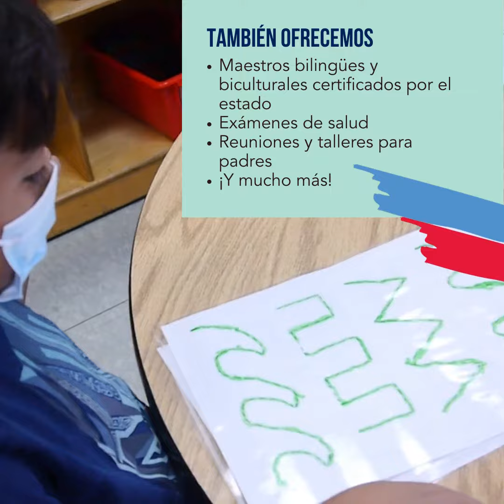¡Vea un recorrido por nuestro programa en el centro de la Academia de Aprendizaje Temprano (ELA)!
📢 ¡Ahora inscribiendo a niños de 0 a 5 años en el program Early Learning Academy de Casa Central! 📢

Durante más de 40 años, la Academia de Aprendizaje Temprano (ELA) de Casa Central ha proporcionado una programación para la primera infancia segura, enriquecedora, bilingüe y bicultural con resultados comprobados. ELA ofrece opciones basadas en el centro y en el hogar para los niños para ayudarlos a prepararse para sobresalir en el jardín de infantes y más allá. Damos la bienvenida a niños con necesidades especiales.

El programa de Early Learning Academy de Casa Central ofrece:
✔️ Programa en persona y en casa para niños de 2 a 5 años
✔️ Programa basado en el hogar para niños de 0 a 3 años
✔️ Programa de día completo durante todo el año
✔️ Seguridad con los más altos estándares
✔️ Grupos pequeños con cuidado personal para niños en edad preescolar, incluidos niños con discapacidades
✔️ Actividades de enriquecimiento
✔️ Personal bilingüe, bilingüe y con credenciales

¡Sus hijos están en buenas manos en Casa Central!

See a tour of our center-based Early Learning Academy (ELA) program!
📢 Now enrolling children ages 0-5 into Casa Central's Early Learning Academy! 📢

For over 40 years, Casa Central’s Early Learning Academy (ELA) has provided safe, nurturing, bilingual, bicultural early childhood programming with proven results. The ELA offers center-based and home-based options for children to help prepare them to excel in kindergarten and beyond. We welcome children with special needs.

Casa Central's Early Learning Academy program offers:
✔️ In-person, on-site program for children ages 2-5
✔️ Home-Based program for children ages 0-3
✔️ Full-day, year-round care
✔️ Safety with the highest standards
✔️ Small groups with personal care for preschool children, including children with disabilities.
✔️ Enrichment activities
✔️ Caring, credentialed, bilingual staff

Your children are in good hands at Casa Central!